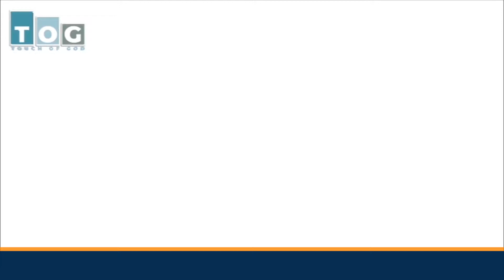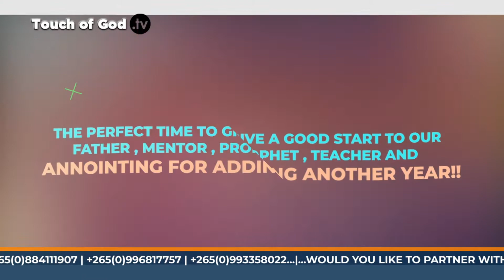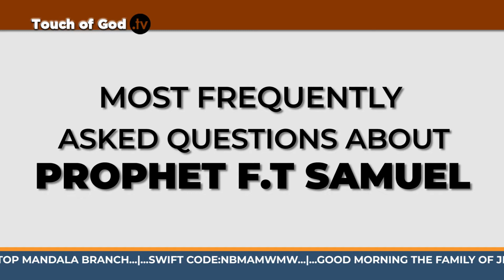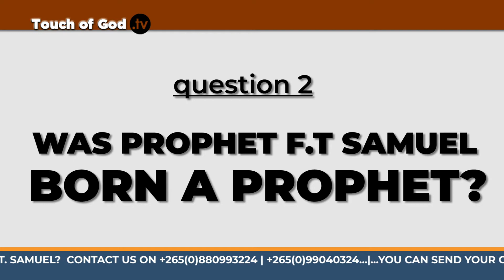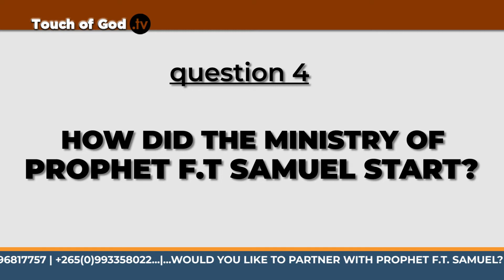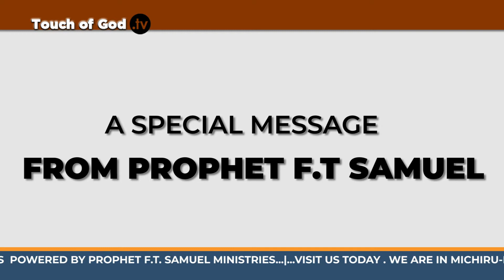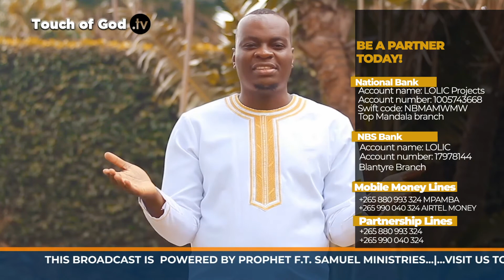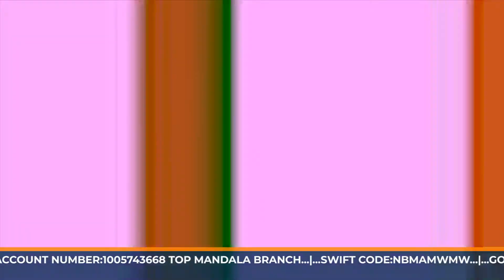TOUCH OF GOD PROGRAM 10 JULY 2022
-PROPHET F.T SAMUEL MINISTIRES-